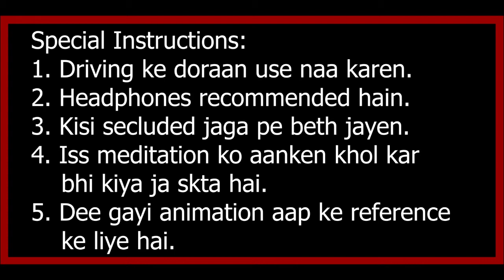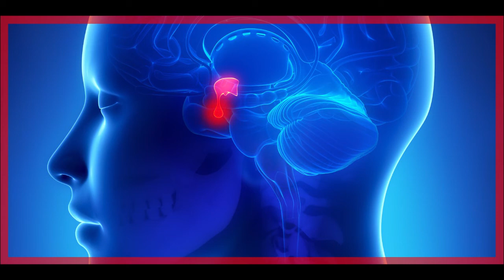Pituitary Gland Activation Meditation Explained (Science-Based Height Growth Technique)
Want to *increase height naturally after 25?* This *pituitary anatomical meditation* uses *science-backed techniques* to stimulate growth hormones. Learn how to **locate and activate your pituitary gland** through precise tracing and sensation focus.

🔍 *Key Sections Explained:*
00:00 - Intro to pituitary gland meditation
01:25 - Science behind anatomical meditation
02:57 - How to feel tingling in your pituitary gland
04:00 - Step-by-step tracing meditation
08:13 - What to expect after the session

💡 *Pro Tip:* Use headphones & practice in a quiet space for best results.